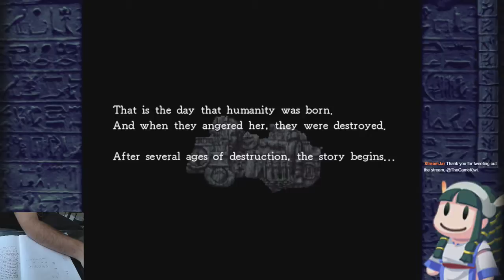La-Mulana EX - Let's Stream - Episode 11 "Flare Up"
This week on La-Mulana EX Mike solves a bunch of puzzles and hits a fish. Archive from 6/29/17